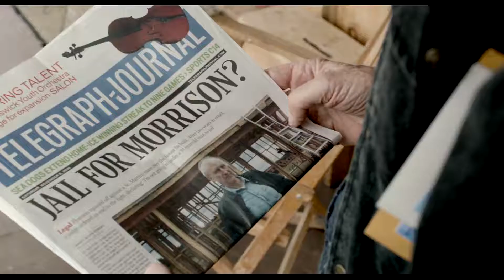'Still Mine' Trailer | Moviefone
More Below

In his first lead role after decades of playing supporting characters, James Cromwell gives a tour de force performance in 'Still Mine', an exquisitely crafted and deeply affecting love story about a couple in their twilight years. Based on true events and laced with wry humor, 'Still Mine' tells the heartfelt tale of Craig Morrison (Academy Award nominee Cromwell), who comes up against the system when he sets out to build a more suitable house for his ailing wife Irene (Academy Award nominee Genevieve Bujold). Although Morrison uses the same methods his father, an accomplished shipbuilder, taught him, times have changed. He quickly gets blindsided by local building codes and bureaucratic officials. As Irene becomes increasingly ill - and amidst a series of stop-work orders - Craig races to finish the house. Hauled into court and facing jail, Craig takes a final stance against all odds in a truly inspirational story.